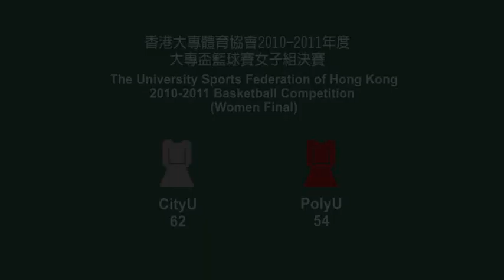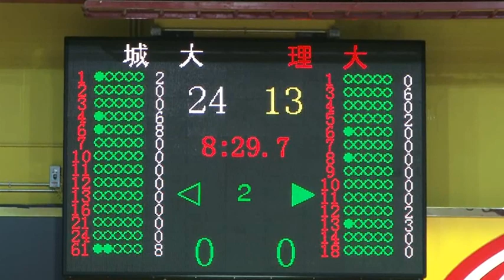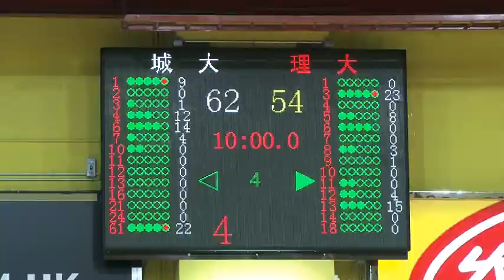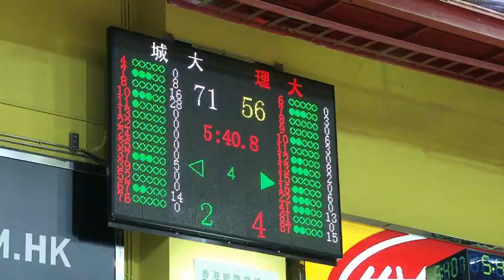USFHK 2010-11 Basketball Competitions Finals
香港大專體育協會籃球賽決賽2010-11